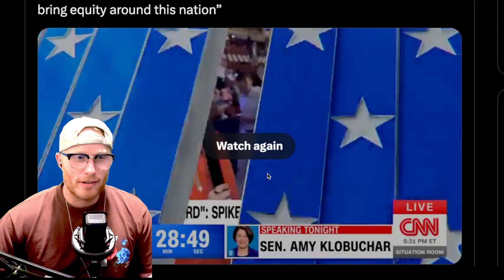ELECTION season makes everyone dumb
Welcome to "The Derek O'Shea Show" - your go-to destination for news and cultural commentary without the political baggage with an emphasis on Comedy and trying to make you laugh.